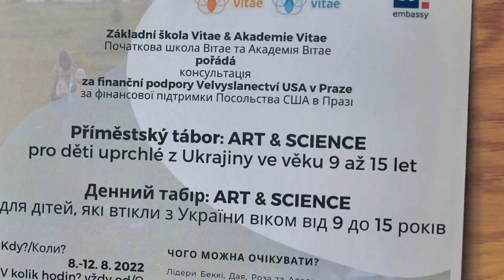Reportáž: Po kolena v Botiči – příměstský tábor pro děti z Ukrajiny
Příměstský tábor na největším českém sídlišti? Proč ne?! Soukromá Základní škola Vitae sice sídlí na pražském Jižním Městě, má ale velkou zahradu a v blízkém okolí je hned několik lesů a velkých parků. V srpnu 2022 škola uspořádala umělecko-badatelský tábor Art & Science pro 16 dětí z Ukrajiny. Na objevitelskou výpravu k potoku Botiči vzala děti vedoucí školní družiny Petra Červienková.